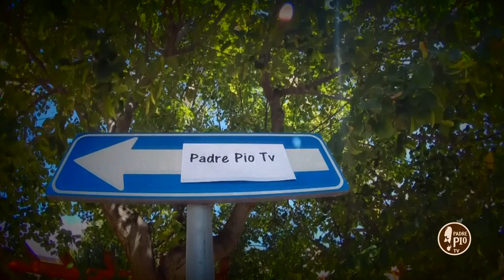Visto l’imprevisto 2a puntata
Commento alle canzoni più amate e adatte al periodo che l’Italia sta vivendo.
A farci compagnia in questa puntata: Diodato, FabriZio De Andrè, i Pooh e don Salvatore Miscio